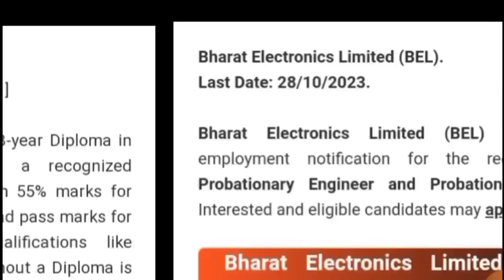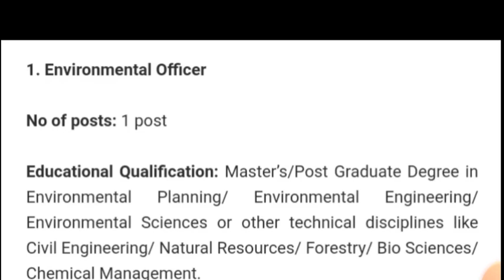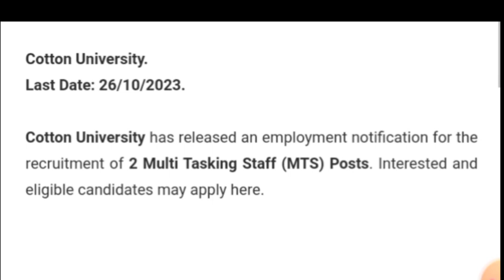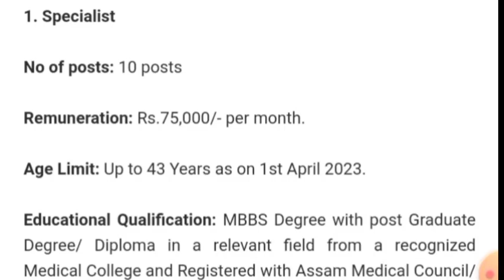আহিল ভালখৱৰ মুকলি হল হাজাৰ হাজাৰ চাকৰি/adre /assampolice/assam tet/apdcl/pnrd/dme2008 exam/22000 job